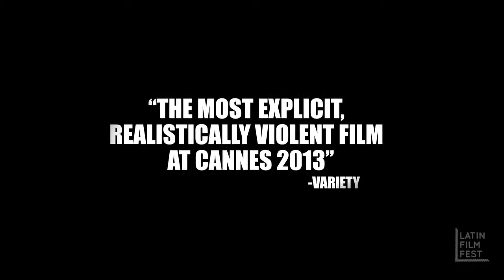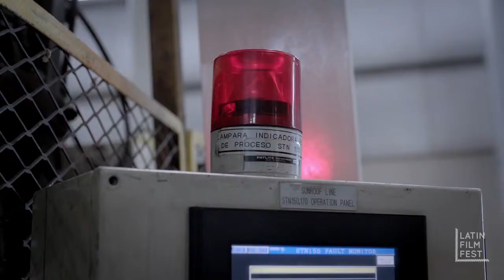HELI - Trailer | Latin Film Fest Australia 2014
After touring the world's major film festivals, HELI premieres in Australia at Latin Film Fest. One of the most anticipated Latin American films for 2013 the film is the latest from rising superstar director Amat Escalante, who was awarded Best Director at Cannes last year for HELI. Escalante takes us into Mexican countryside life through an intense and confronting story of love, crime and social reality where anything could happen. Heli is just a teenage boy living in a tough universe where it seems impossible to ever experience the traditional innocence and freedoms of his age. Violence, drugs, social indifference, family issues, corruption and HELI...This is a film that exposes us to a cruel reality that is the rule rather than the exception in the wild Mexican countryside.

"Escalante has shot a damning indictment of contemporary Mexico, capturing its institutionalised corruption, its endemic cruelty" The Guardian